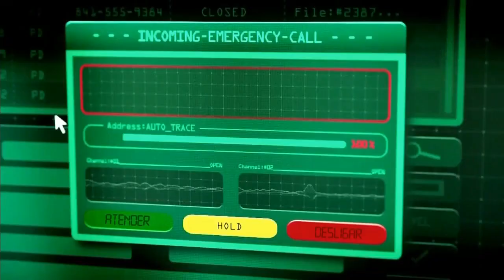[Chamada] Tela Quente - Chamadas do Crime | Globo (07/03/2016)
Chamadas do Crime (2015).